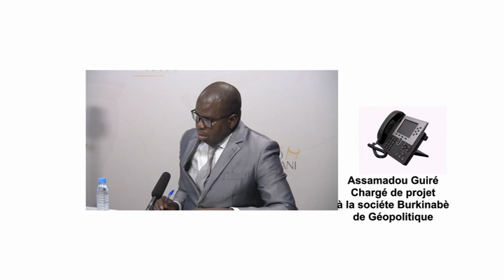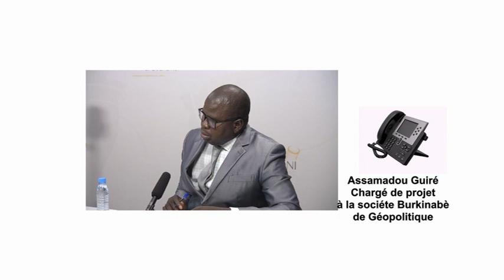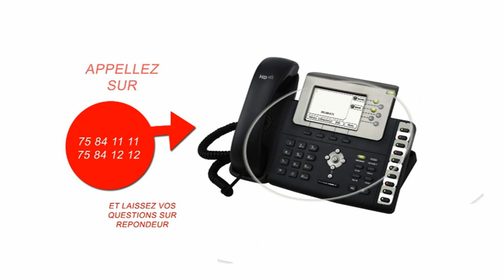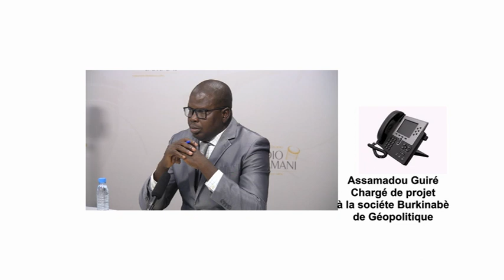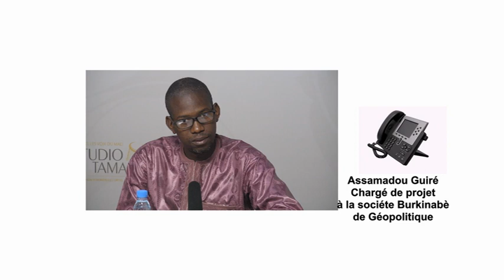Grand dialogue :Coopération Mali, Burkina, Guinée : jusqu'où peuvent aller ces trois États ?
Les chefs de la diplomatie du Mali, du Burkina et de la Guinée ont annoncé, lors d’une rencontre la semaine passée, le renforcement des liens historiques et de coopération entre leurs pays respectifs. Ces trois pays dirigés par des transitions militaires sont suspendus par la CEDEAO et l'union africaine. Ils ont d’ailleurs demandé leur réintégration dans ces organisations. Dans quels domaines, ces pays peuvent-ils renforcer leur coopération ? Quels avantages tireront les populations de ce renforcement ? Quels atouts disposent-ils pour peser dans la sous-région ? Jusqu’où peuvent aller ces trois états dans le renforcement des liens de coopération ?

Studio Tamani pose le débat, nos invités :

🎤 Jean-François Marie Camara, enseignant chercheur à l'Université des Sciences Politiques et Juridiques de Bamako ;

🎤 Bakabigny Keïta, Directeur de l'Observatoire du pouvoir et de la société ;

🎤 Assamadou Guiré, chargé de projet à la Société Burkinabè de Géopolitique (SBG).